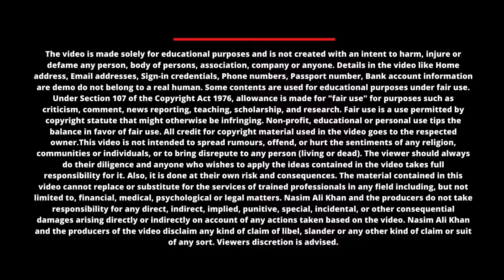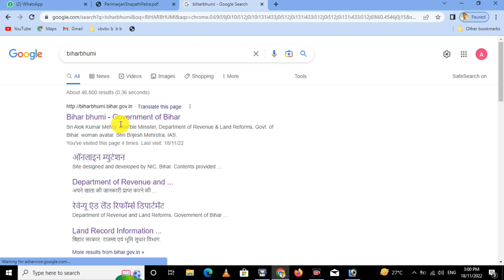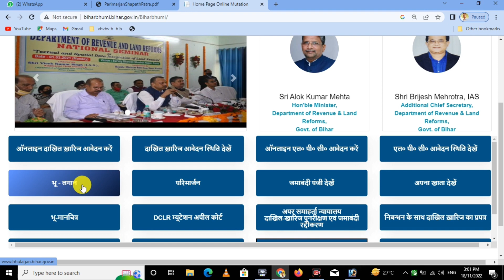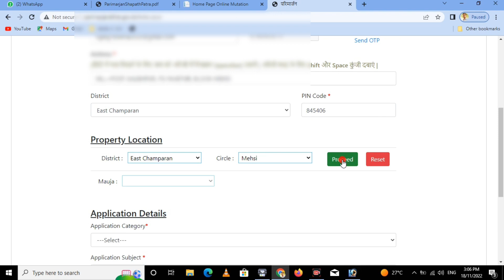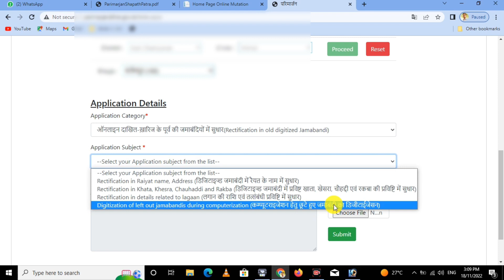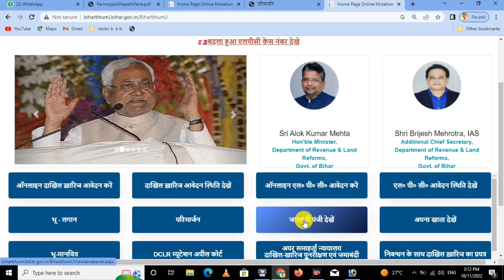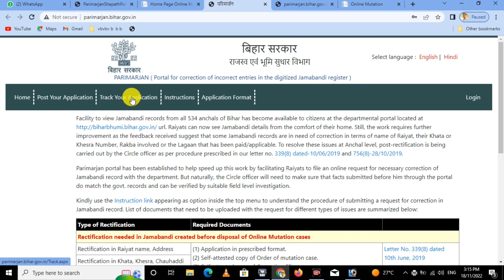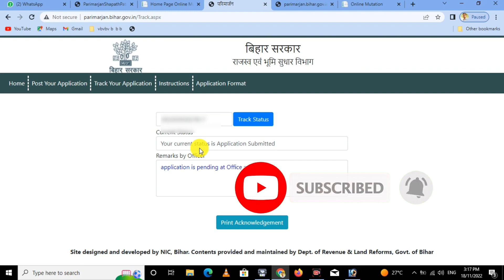Bihar bhumi sudhar online kaise kare 2023 | जमीन सुधार के लिए ऑनलाइन आवेदन कैसे करें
Bihar bhumi sudhar online kaise kare | जमीन सुधार के लिए ऑनलाइन आवेदन कैसे करें

बिहार में जमीन सुधार के लिए ऑनलाइन आवेदन कैसे करें : दोस्तों इस वीडियो में मैंने बताया है की ज़मीन के कागजात में अगर किसी प्रकार के गलती हो गया है जैसे की खाता न, खेसरा न, रैयत के नाम, खेत की चौहदी, रकवा में गलती हो गयी है तो इसको सुधार करने के लिए ऑनलाइन आवेदन कैसे करेंगे । राजस्व एवं भूमि सुधार विभाग.